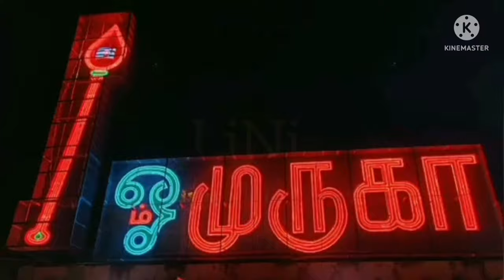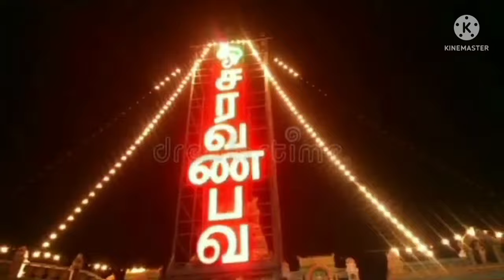🎧அறுபடை வீடும் அருள் வழங்கும் முருகா 5.1 high resolution song..., use headphone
அறுபடை முருகன் பாடல்